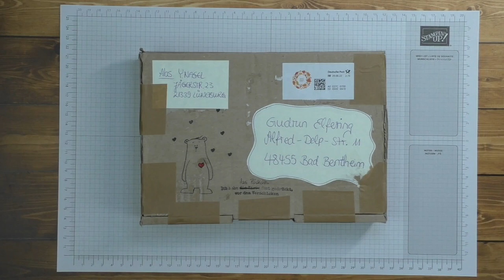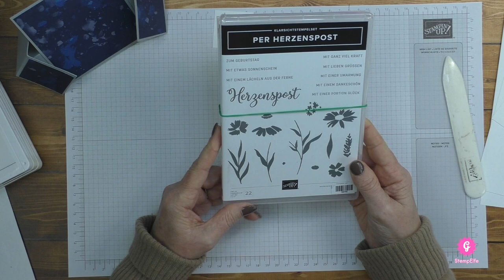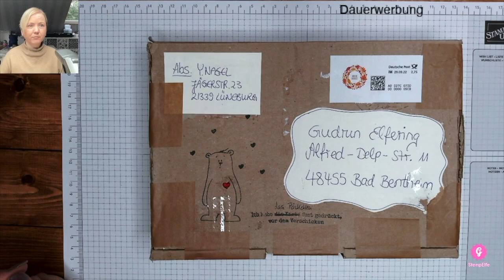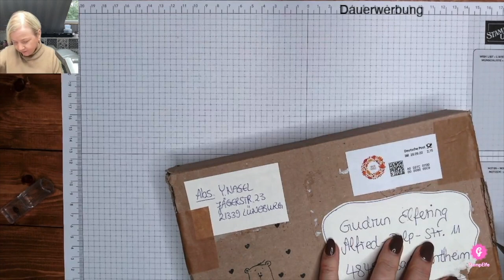Verrückt kreativ | Staffel 4 | Projekt Gudrun | Auflösung meines Projekts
Woche 3
Diese Videoreihe basiert auf einer Kreativitätsmethode, 6-3-5 (6 Personen schreiben 3 Ideen innerhalb von 5 Minuten auf). Wir (Selma, Yvonne, Gudrun, Antje und Janina) haben dies als Idee aufgenommen, um ein neues YouTube Format zu entwickeln.

In einer Woche stellen wir von Montag - Freitag ein Projekt vor. Jeden Tag entwickelt es eine andere von uns weiter. Jede von uns hat zwischen 5 und 15 Minuten Zeit. In dieser Infobox findest du die Reihenfolge von Tag 1 bis Tag 5, es lohnt sich also, sich durchzuklicken 😀.

Sei gespannt auf dieses innovative YouTube Format und wir wünschen dir viel Freude an unserer Bastelserie.

Eure Selma, Yvonne, Gudrun, Antje, und Janina

Hier die Links zu den einzelnen Tagen. Das Video geht jeweils ab 11 Uhr online: